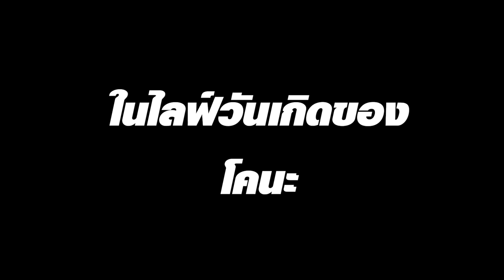[Vtuber]Hi-light ลาฟี่บอกเหตุผลทำไมถึงร้องไห้ในไลฟ์วันเกิด โคนะ!!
เอ็นดูว ต้าวยุงตัวน้อย ภูมิใจในตัวเพื่อนมังกรส้ม!

ตามไปตำและดูไลฟ์ย้อนหลังได้ที่นี่